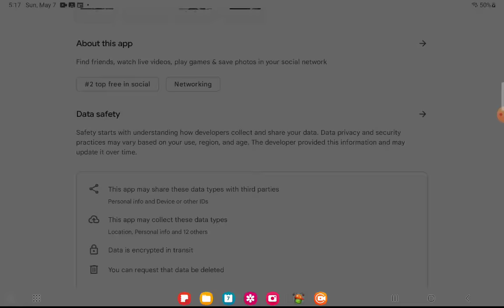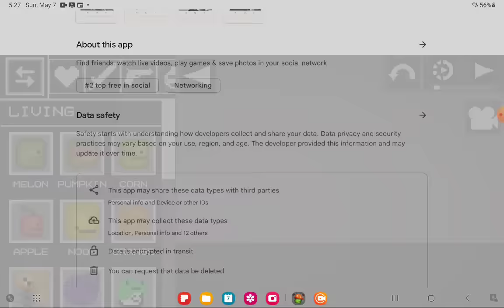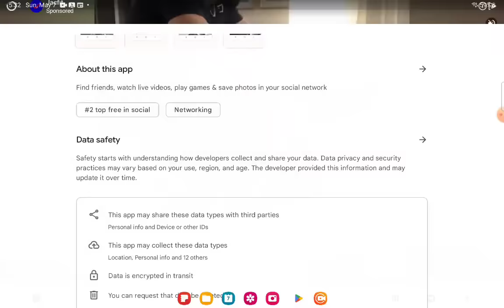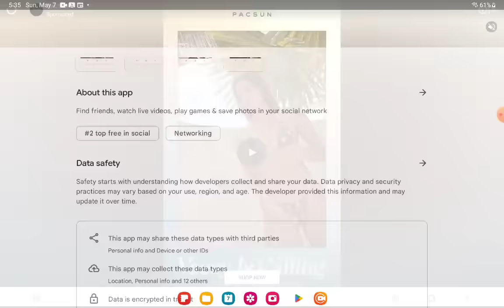school story 2